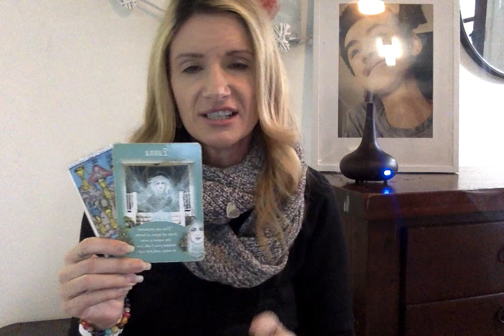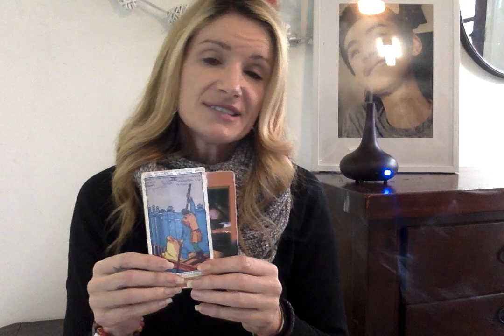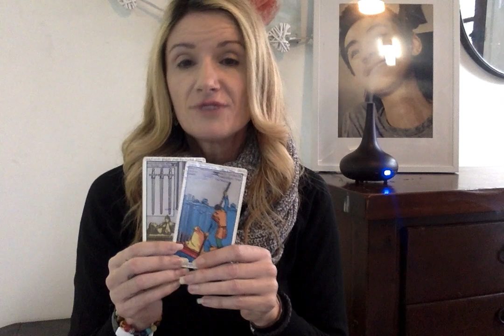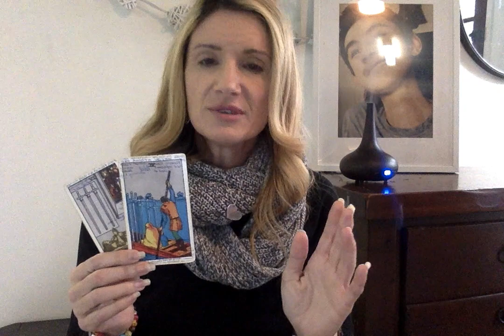Week of 9 June 2019 For all the signs Psychic Tarot Amazing spooky accurate